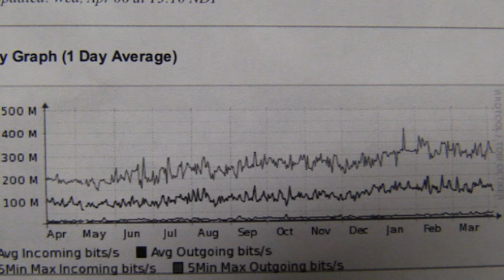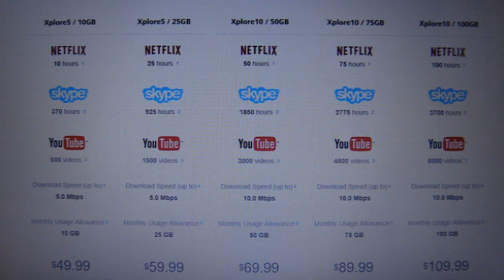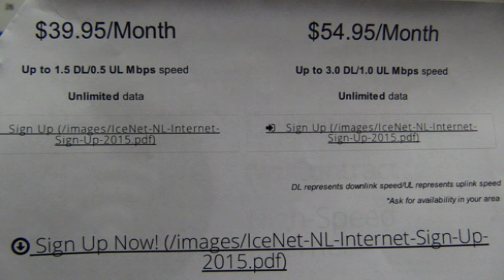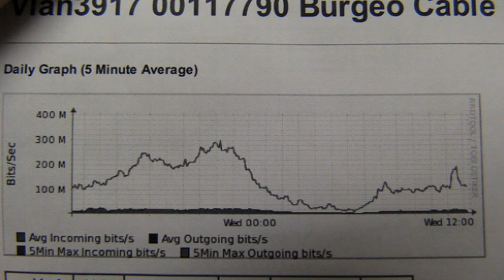BBS Internet changes interview Apr. 10, 2016